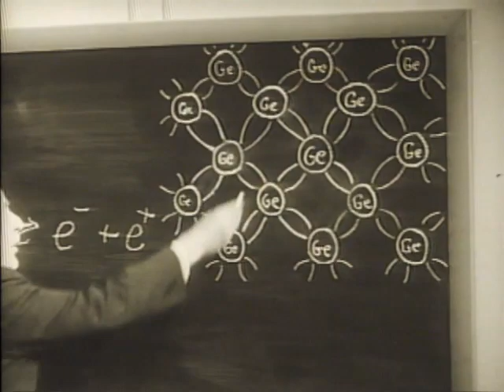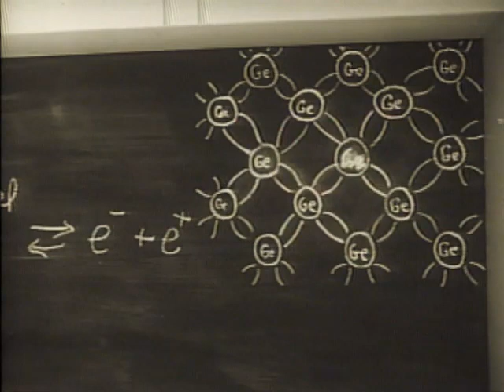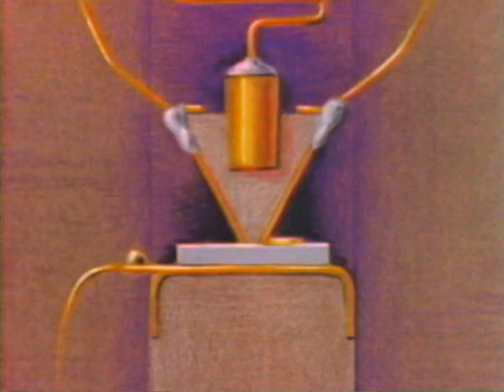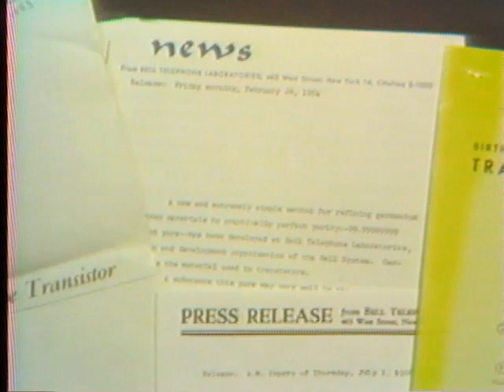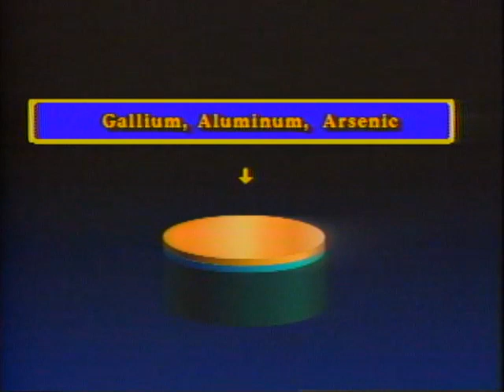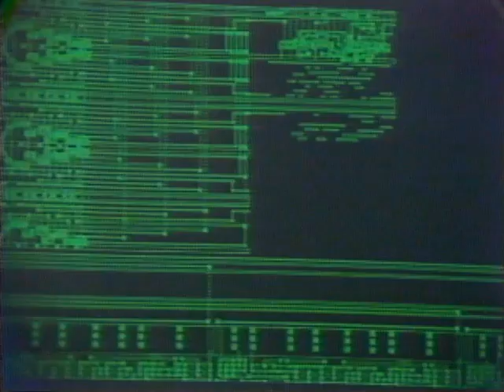AT&T Archives: The Inventors of the Transistor Discuss Their Success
Foundations of the Information Age: Invention of the Transistor was part of a series of short films produced by Bell Labs in the 1980s. The films on developments in tech that led to the information age.